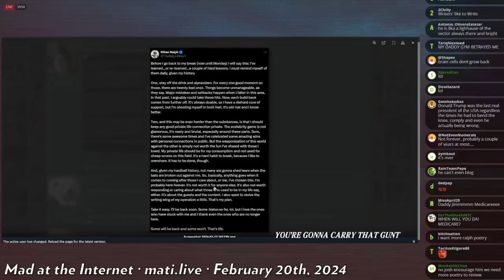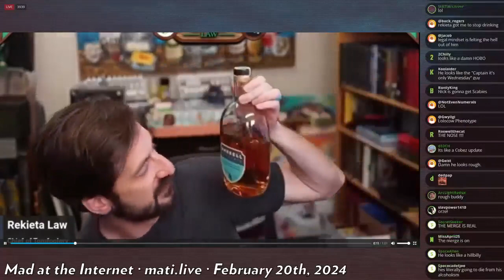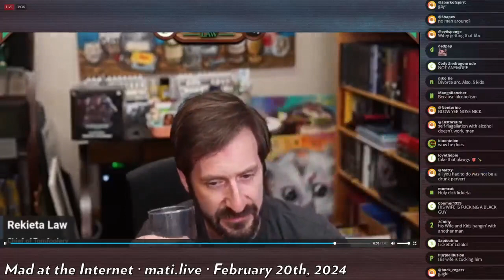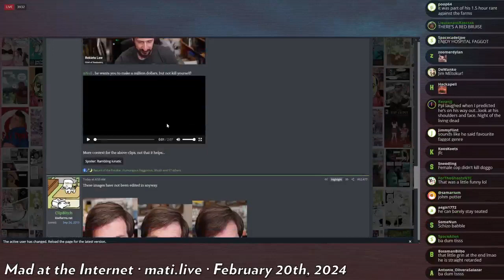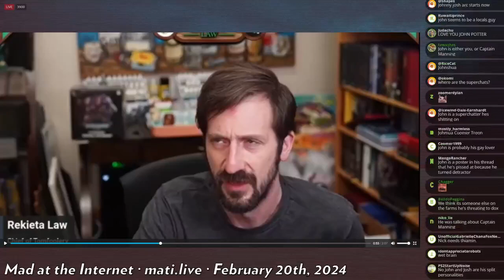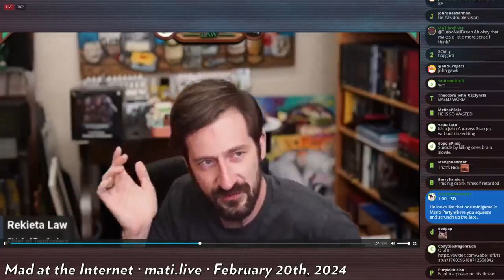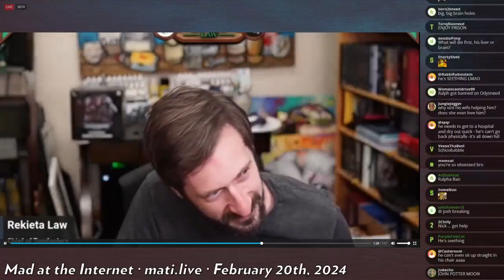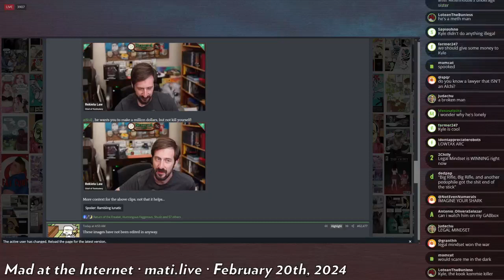Rekieta needs help - Mad at the Internet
Josh claims everyone's favorite internet lawyer is dying a slow, agonizing, death by a thousand bottles (of whisky).